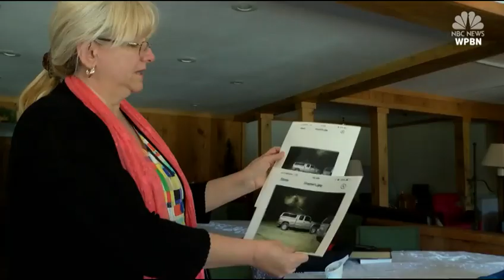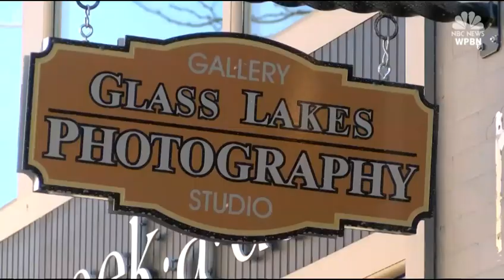Angel (or maybe a Moth) Caught on Security Camera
Michigan locals are convinced that the images captured by a security camera are that of an angel, and definitely not a moth.